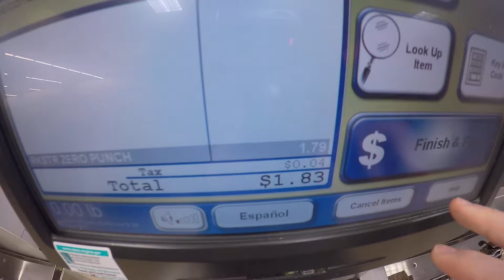A Day In The Life - Out Here Gettin' High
I hope you all like this day in the life!